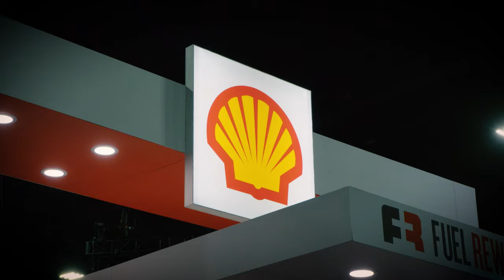Retail Vision Promo 2019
Retail Vision TV just hit 150,000 views! Thanks to our recent contributors and supporters featured in this new trailer including; Hilmar Scheel, Drew Mize, Frank Gleeson, Klaas Mantel, Mats Danielsen, Istvan Kapitany, Jacob Schram, Joe Bona and Declan Ralph.